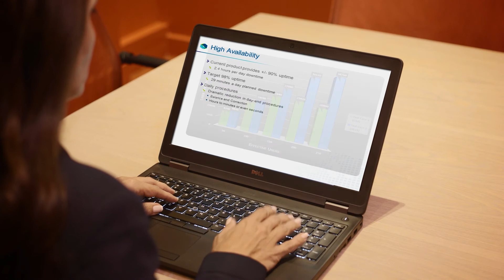SYSPRO: Software Architecture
SYSPRO Chief Software Architecture Russell Hollick talks about key product pillars for SYSPRO which includes enhanced availability and scalability giving “always on” functionality for the business that never sleeps and rapid deployment and flexible implementation.